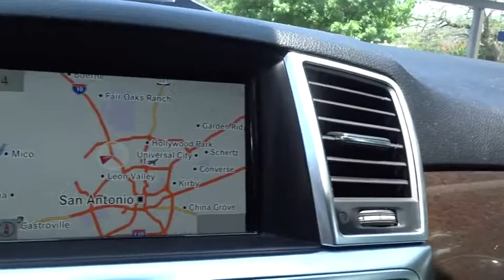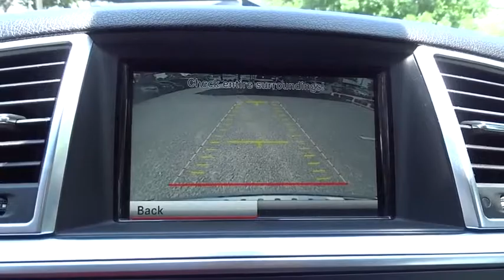2015 Mercedes-Benz M-Class San Antonio, Austin, Houston, Dallas, Boerne, TX BC10675A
2015 Mercedes-Benz M-Class
2015 Mercedes-Benz M-Class ML 350 - Stock#: BC10675A - VIN#: 4JGDA5HB3FA457871

Gunn Acura
11911 IH 10 W

RECENT ARRIVAL!! GUNN QUALITY INSPECTED!! CLEAN CARFAX!! 4MATIC!! NICELY EQUIPPED!! MARKET SHOPPED FOR EASY PURCHASE!! HURRY WON'T LAST!!* Whether you're looking for a 5-passenger luxury SUV that can sip the least fuel possible, a luxury SUV that can rip to 174 mph, or a luxury SUV that splits that difference one way or the other, the 2015 Mercedes-Benz M-Class is a good bet. Source: KBB.com* Very fuel-efficient diesel; very quick gasoline engines; serene ride; rich interior appointments; roomy backseat; top crash scores. Source: Edmunds* Every element of the 2015 M-Class cabin is thoughtfully engineered and elegantly crafted to make you feel at home, and in control, on any road. The standard 19-inch alloy wheels further accent the already stark design of the M-Class. Bright white LED Daytime Running Lamps help increase the visibility of your vehicle to oncoming traffic by illuminating front lights whenever the car is switched on. On the inside, wood trim adorns the console, dash, steering wheel and doors. MB-Tex upholstery offers a rich appearance and supple leather-like feel, even in cold weather. Electrically heated front seats quickly take the chill out of even the coldest day. 60/40 split-folding rear seat backs with flip-forward seat cushions allow for a truly flat cargo floor. The Cockpit Management and Data (COMAND) system features a high-resolution color-LCD display. This is utilized to manage audio, video, and other hands free calling and navigation functions. The M-Class features a 302hp 3.5L V6 with up to 6,600lbs of towing power or a 329hp or 3.0L biturbo V6 with 7,200lbs. The 7-speed automatic has been made even smoother, more responsive and more efficient while paddle shifters allow you to manually upshift and downshift with just a flick of your fingers. Powerful 4-wheel disc brakes grant you the all of the stopping power that you need. Mercedes-Benz is concerned with keeping the family safe, and the quality of the safety options present on the M-Class is proof of that. A suite of standard air bags offers advanced protection. A driver's knee air bag supplements the dual-stage front air bags. Enjoy the strong, controlled stopping power of dual-circuit power-assisted 4-wheel disc brakes, backed by an Antilock Braking System. Source: The Manufacturer SummaryRecent Arrival!Clean CARFAX.Polar White 2015 Mercedes-Benz M-Class ML 350 4MATIC 7-Speed Automatic 4MATIC 3.5L V6 DOHC 24V ML 350 4MATIC